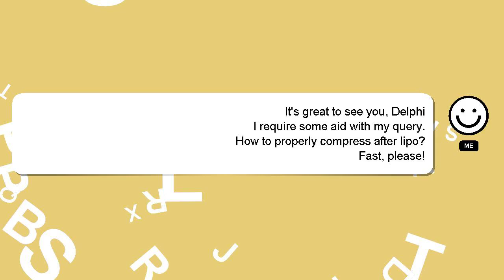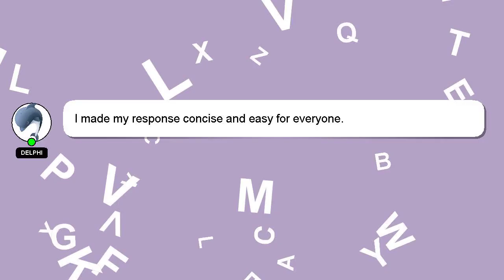How to properly compress after lipo?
Here's a short introduction about myself, Hello everyone, I'm Delphi. I am happy to help you with your questions. - How to properly compress after lipo?

Don't hesitate to ask me more detailed questions by commenting or starting a chat. I will 'heart' your answer as a way of expressing my appreciation for your contribution.

*2 What we are experimenting :*